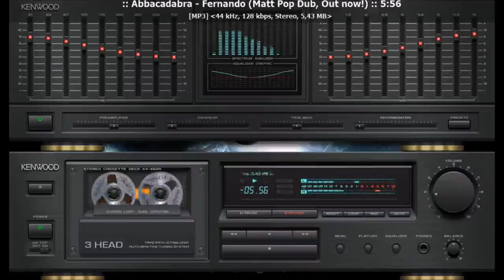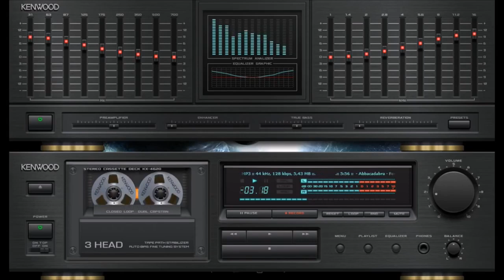Americanos De Colección 48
Enganchados.
Los Americanos de ayer,
de hoy,
y de siempre.
- Por Ernesto